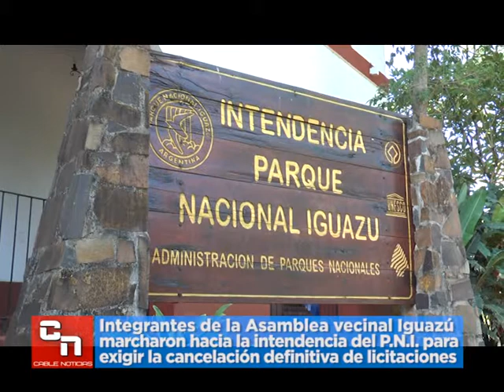Micro de Noticias Cable Noticias Edición Jueves 28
Micro de Noticias Verano 2019 CVI